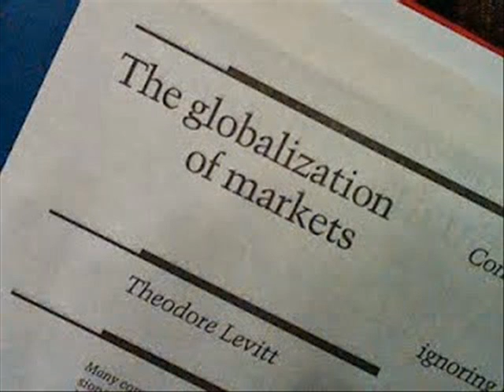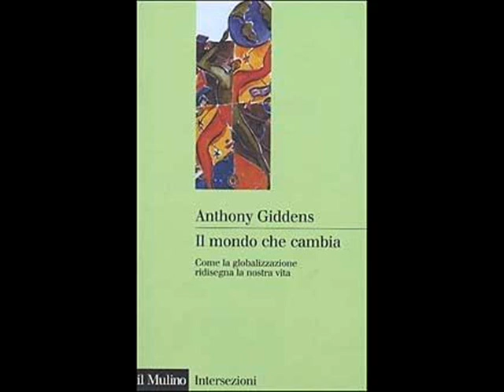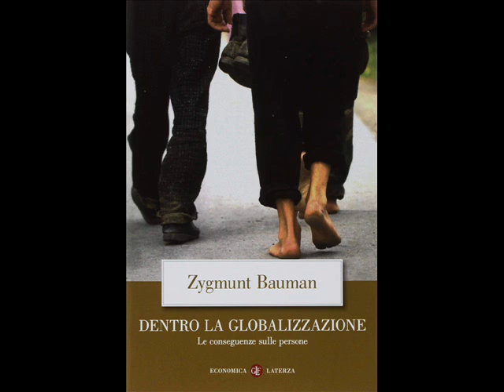Cosé la globalizzazione